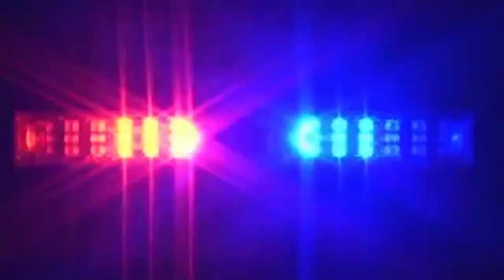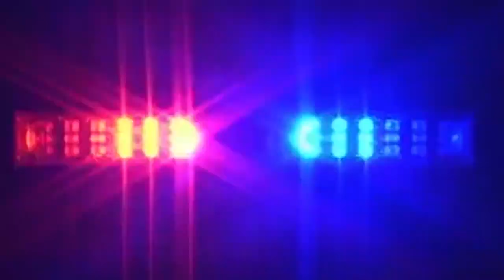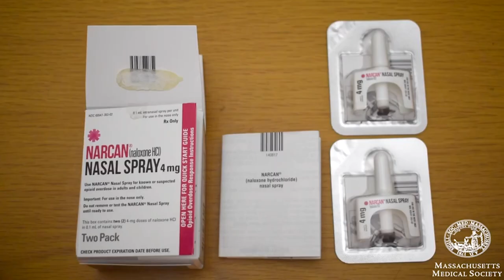Hiller Varsity Hockey at Medway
January 9, 2019 at Pirelli Veterans Arena